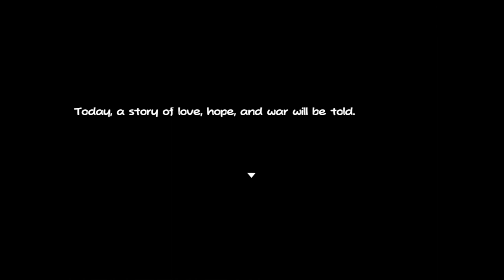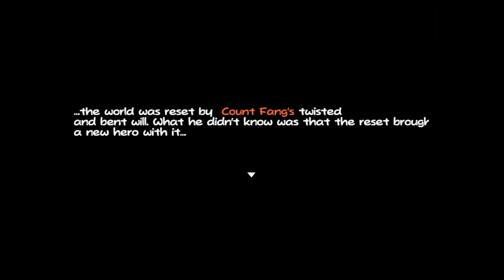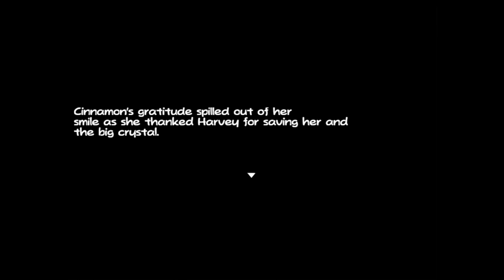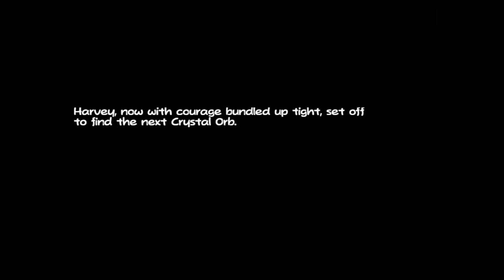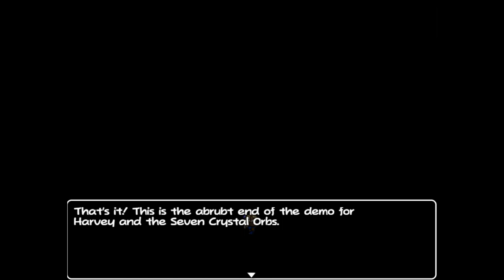Let's Play Harvey and the Seven Crystal Orbs (DEMO)